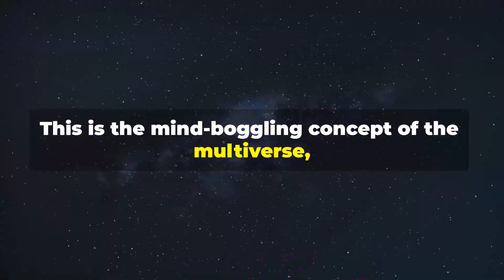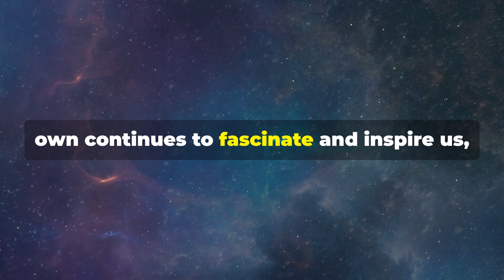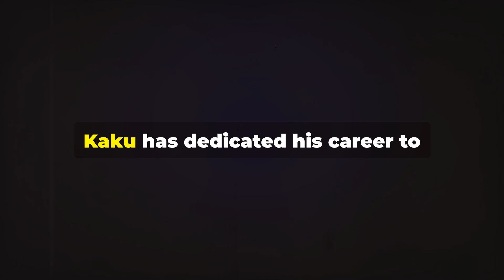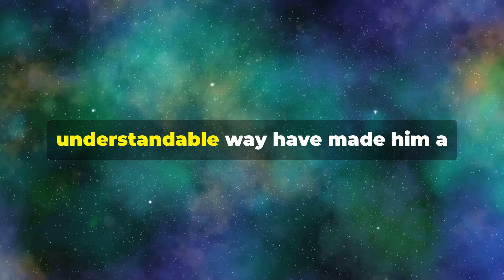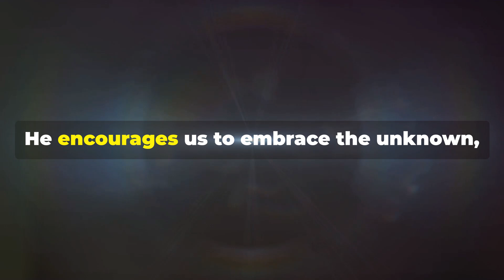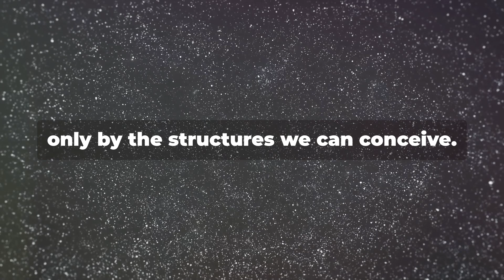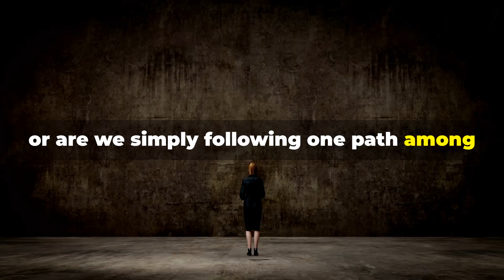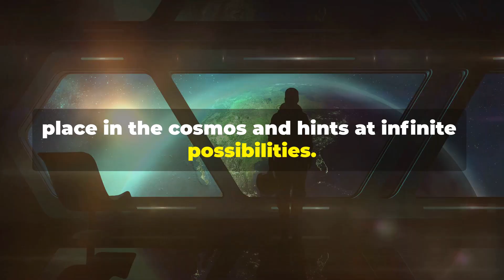Michio Kaku’s Multiverse Theory: Are There Infinite Versions of You?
Michio Kaku's Multiverse Theory. Are there infinite versions of you that exist across multiple universes?. We'll introduce Kaku, a leading theoretical physicist, who popularized the concept of the multiverse, building on string theory and parallel worlds.

00:00:00 Introduction to the Multiverse
00:02:08 Dr. Michio Kaku
00:04:12 Levels of the Multiverse
00:06:12 Quantum Mechanics and Many Worlds Interpretation
00:06:47 Implications for Identity and Free Will
00:07:18 Scientific Evidence and Future Research
00:07:49 The Allure of the Multiverse